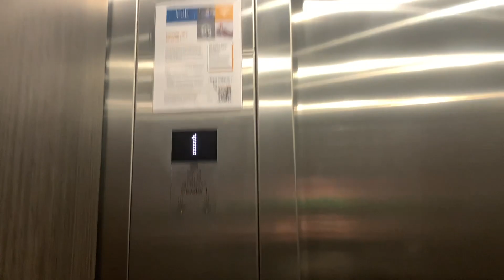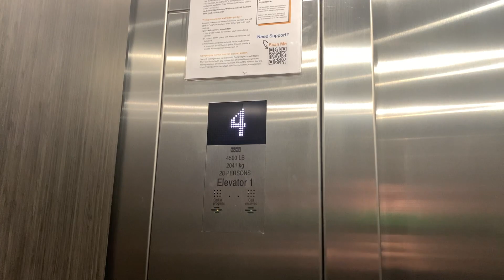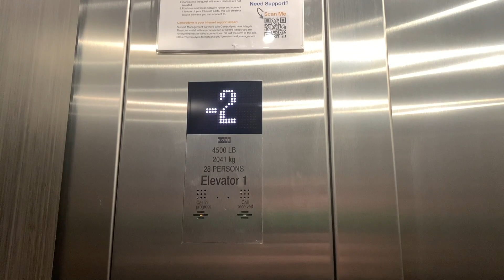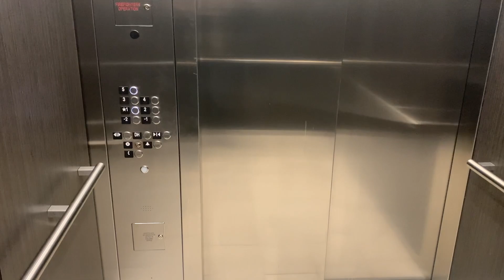Kone Traction Elevator 1 - The Vue at Bluestone Apartments - Duluth, MN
This is 1 of 2 elevators at The Vue at Bluestone apartments in Duluth, Minnesota.